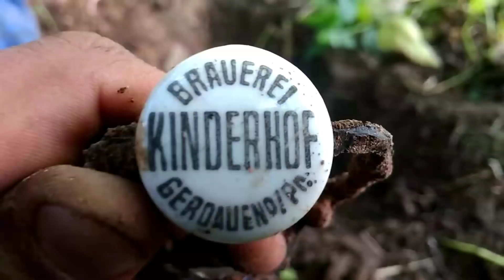Шурф 2018. Найдена уникальная бутылка, ручной работы времен стеклодувов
Умопомречительные находки на немецкой помойке, очередной раз удивляют))